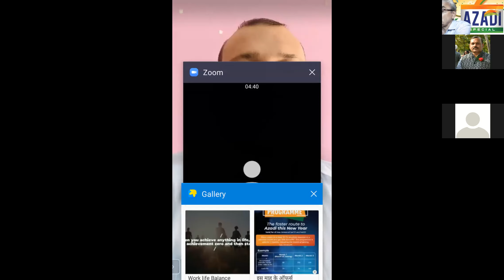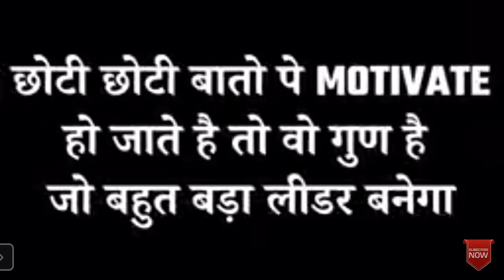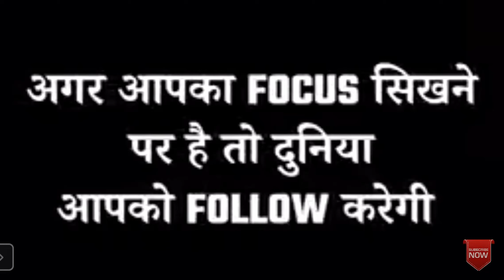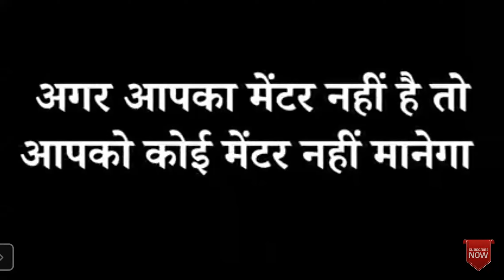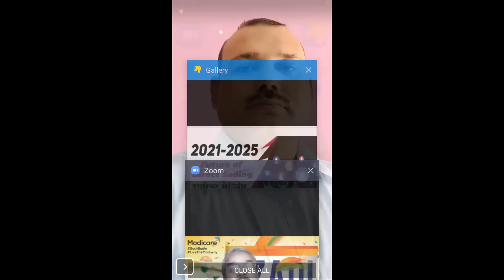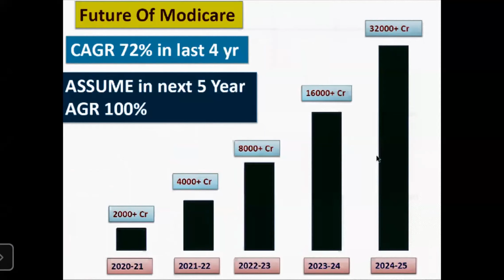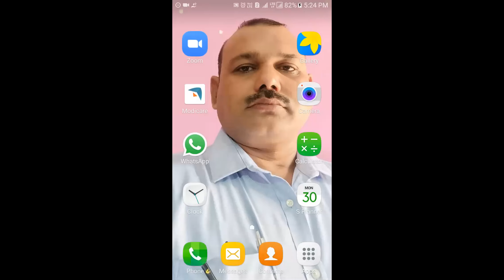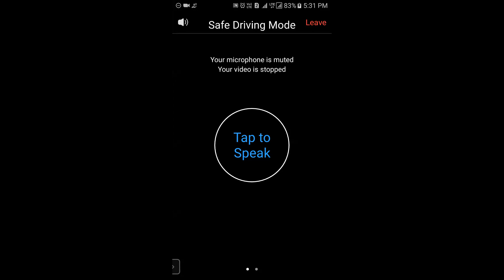Way to be Crorpati in Modicare By A K Singh